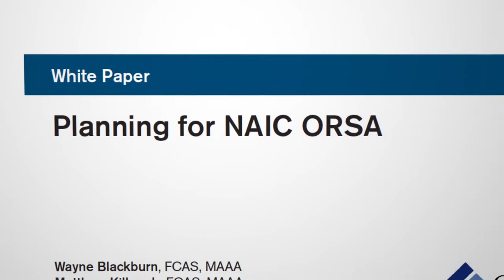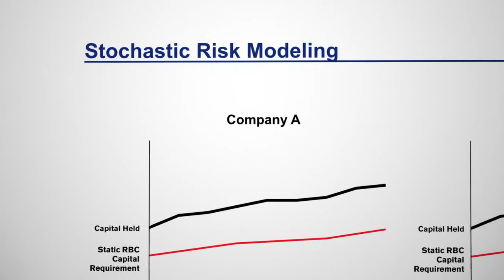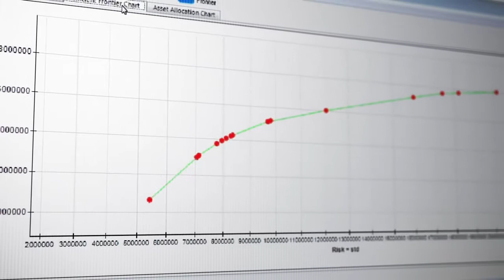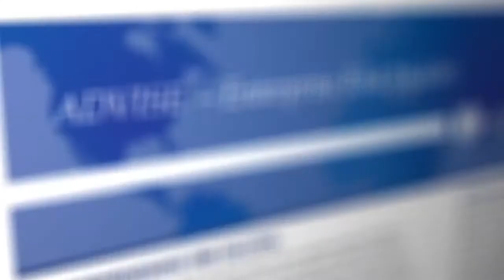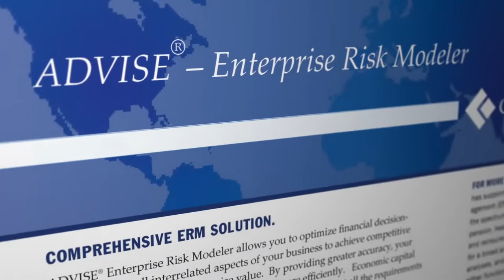Identifying strategic asset allocation strategies for Toa Re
The introduction of ORSA provides an incentive for companies to take a more holistic approach to understanding enterprise risk. This film looks at how Milliman and Conning worked together to build a strategic asset allocation model for Toa Re, which gave the reinsurer a fuller understanding of its return on assets relative to whole company risk. According to Toa Re CEO Ed Stanco, the Milliman-Conning model not only helped him better understand his company's tolerance for taking on new risks, it also provided critical insights into the profitability of various lines of business.